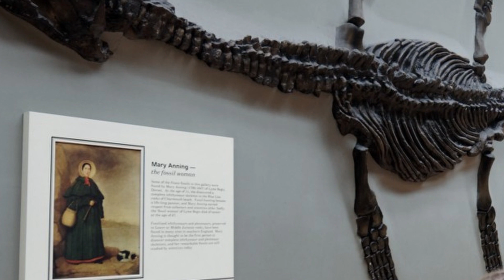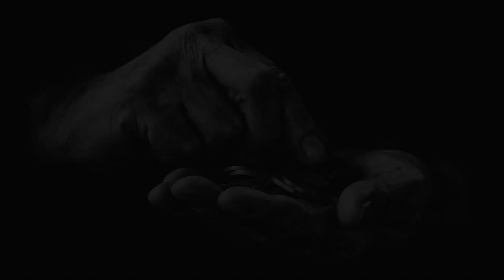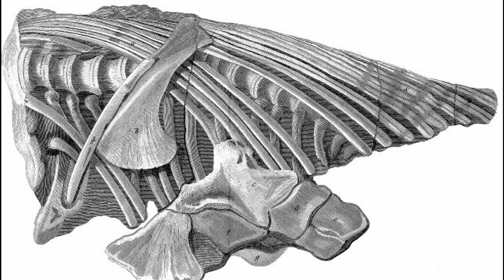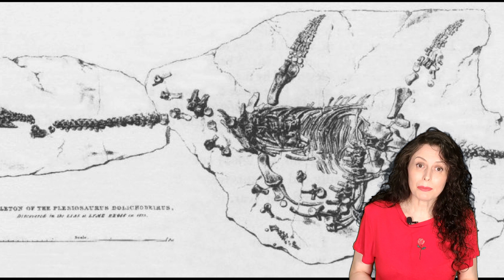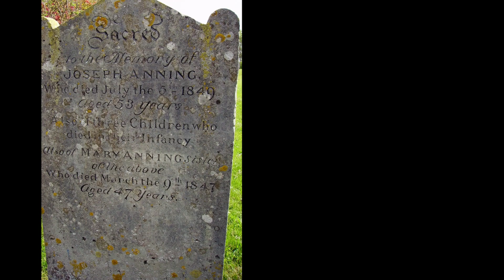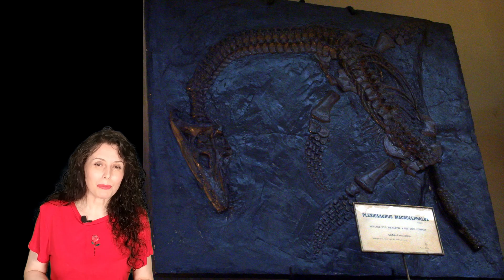MARY ANNING | Biografía REAL de Mary Anning, la primera paleontóloga | AMMONITE | Español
Mary Anning fue la primera paleontóloga de la historia, y una figura clave para entender la evolución de las especies. En este vídeo documental en español os cuento la biografía de Mary Anning, en quien se basa la película Ammonite, protagonizada por Kate Winslet.

Mary Anning nació en 1799 en Lyme Regis, una localidad situada en medio de la Costa Jurásica. Su padre, Richard Anning, era ebanista, y además se sacaba un dinero extra con la venta de fósiles que recogía en los yacimientos de la playa. Era un experto buscador, y enseñó a Mary el oficio desde niña. Cada vez que había una tormenta, solían producirse corrimientos de tierra en los acantilados, lo que podía sacar a la luz nuevos fósiles; pero luego la marea, cuando subía, podía arrastrarlos hacia el mar, por lo que convenía acudir a las playas a buscar fósiles tras cada tormenta.

Además, su familia era bastante pobre, y Mary no tuvo ocasión de recibir una educación reglada. Aprendió a leer y escribir en la escuela dominical. Y su progenitor, eso sí, le transmitió desde muy pequeña todos sus conocimientos acerca de los fósiles y su pasión por ellos. Por desgracia, una noche lluviosa, mientras buscaba fósiles, el padre de Mary resbaló y se cayó desde lo alto de los acantilados. Sobrevivió al golpe, pero su salud quedó maltrecha y no tardó en fallecer, en noviembre de 1810, probablemente de tuberculosis. Mary tenía solo 11 años.

Por aquel entonces, Charles Darwin era un bebé, y las creencias religiosas acerca de cómo se había creado el mundo y las diferentes especies seguían dominando el pensamiento científico. Para muchos cristianos, la idea de que Dios hubiera permitido que una especie de su creación se extinguiera atentaba contra sus creencias. Por eso, insinuar que los fósiles eran los restos de especies extintas resultaba extremadamente polémico.

Poco después del fallecimiento de Richard Anning, el hermano de Mary, tres años mayor que ella, descubrió en la playa un extraño cráneo de 1,2 metros de longitud, y ella, algún tiempo después, logró encontrar el resto de su cuerpo, que medía 5,2 metros de largo. Era muy muy extraño: parecía una mezcla de pez y ave. Se trataba del primer esqueleto completo de ictiosaurio jamás descubierto. Fue un gran descubrimiento, y su venta les permitió llamar la atención de muchos biólogos y geólogos británicos, que comenzaron a comprarles fósiles con asiduidad.

Su hermano decidió abandonar la búsqueda de fósiles para hacerse aprendiz de tapicero, pero Mary siguió volcada en la peligrosa actividad. En 1823, con 22 años, hizo otro gran descubrimiento: el esqueleto completo de un plesiosaurio, con más de noventa huesos solo en su columna y un tamaño total de casi tres metros. Cinco años más tarde, halló el primer pterosaurio encontrado fuera de Alemania, un reptil volador al que, en el Museo Británico, llamaron “dragón volador” la primera vez que lo expusieron.

Otro de los hallazgos de Mary fueron unos curiosos fósiles que encontró en la zona del abdomen del ictiosaurio: eran coprolitos, es decir, heces fósiles. A causa de la moral vigente en la época, Mary nunca los mostraba si había mujeres delante.

Sin embargo, a pesar de sus numerosas e importantes contribuciones a la Paleontología y a unas investigaciones que fueron claves para sentar las bases de la teoría de la extinción de las especies, no logró reconocimiento por sus hallazgos.